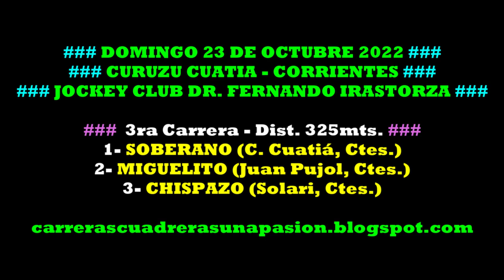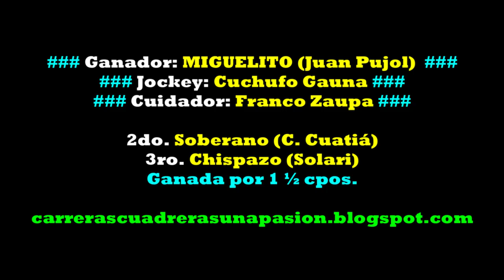MIGUELITO, C. Cuatiá, Ctes. (23/10/2022), Dist. 325mts.